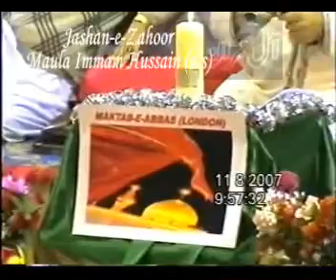03410 JASHAN-E-ZAHOOR MAULA IMMAM HUSSAIN (A.S) 2007 SAKINA TRUST LONDON